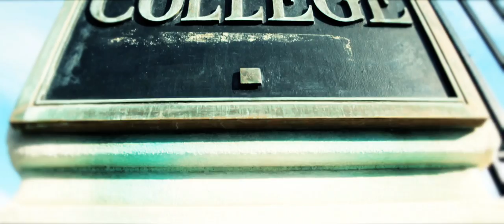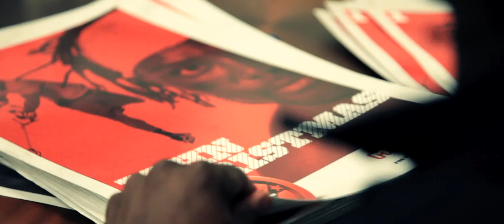LEAPS Visits Girard College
LEAPS Lacrosse visits Girard College